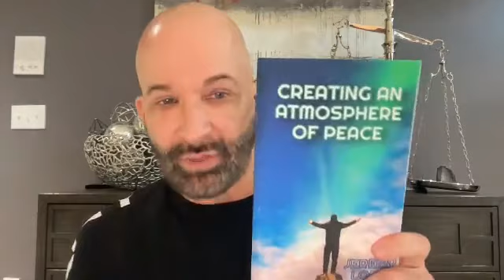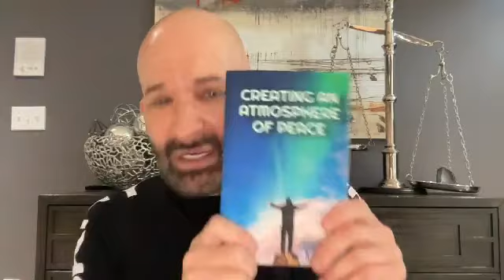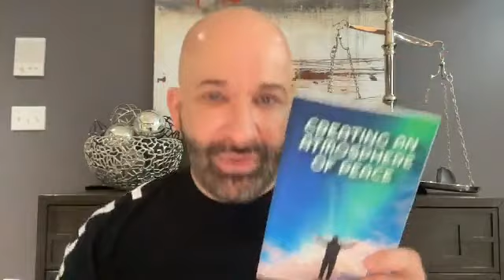Creating Peace by Jeremy Lopez